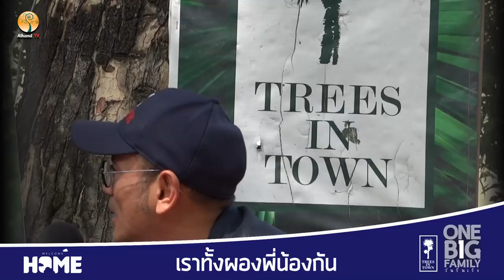AH 1442 วันรื่นเริง One Big Famiry เราทั้งผองพี่น้องกัน ช่วงที่ 1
23.08.61 @ Trees In Town ลาดพร้าว 112 รามคำแหง 53 (ซอยบ่อปลา) กทม.
Tel & Line iD :
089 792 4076 (ดาวุด)
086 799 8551 (มูฮัมหมัด)
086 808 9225 (อับดุลการีม)
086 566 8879 (อนัส)